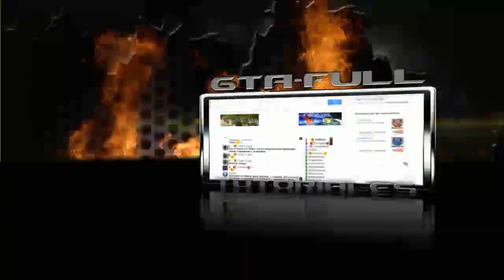hack para Samp morir y revivir [san andreas multiplayer 2013]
Like al Video Y compartir!

OTRAS COSAS QUE TE PUEDEN INTERESAR:-

CLEO Estrobos/Elm lights (Luces que parpadean) se activan con f12 .- [solo pega los archivos dentro de la carpeta cleo de tu juego.

si tienes un canal de youtube y muchas descargas gana dinero acortando links registrate aki dale click en Join Now para registrarte

Uno de los mejores cleo hacks para gta san andreas y para Samp